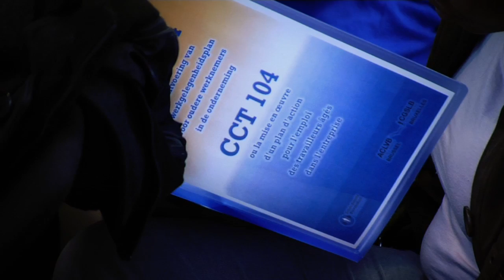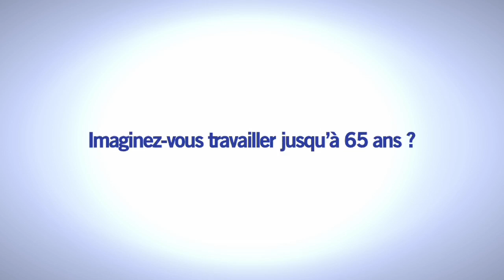Un autre regard sur les travailleurs de + de 55 ans ...